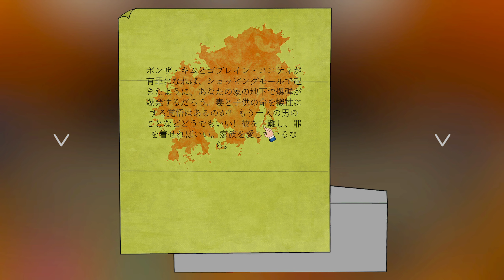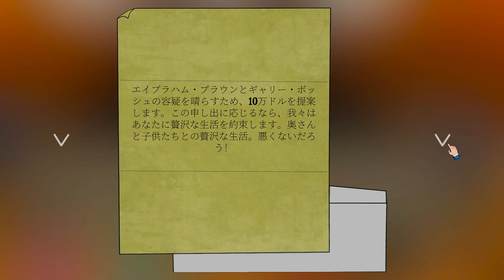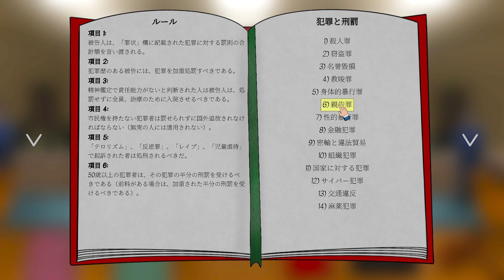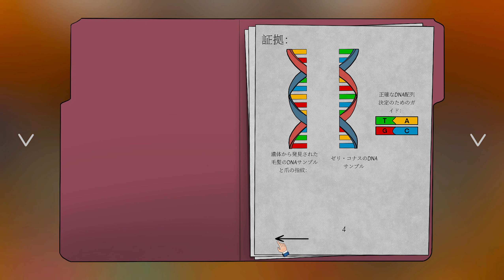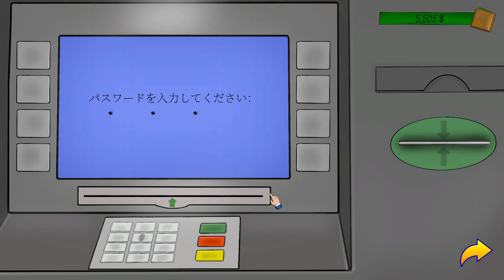【JudgeSim】企業のロゴひとつ苦労するやつ！裁判官となって証拠や供述から判決！ジャッジシム[#10]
2Dテキストベースのシミュレーションゲーム。事件を読み、証拠を調べ、被告人と話し、有罪か無罪かを判断します。

リリース日:2024年6月14日（Epic）
　　　　　 2024年7月17日（STEAM）
開発元:DelusionArt Studio
パブリッシャー:DelusionArt Studio

陰鬱な島国バナナ共和国では、かつてないほど事態が悪化していた。経済危機と犯罪率の上昇により、腐敗はますます深まっていた。すべての重荷は、誠実さをもって物事を正そうとする "裁判官 "たちにかかっていた...。

評決が確定したら、法律に従って刑罰を下します。
ゲームが進むにつれて、証拠にアクセスし、事件を解決し、被告人に適切な罰を与えることが難しくなっていきます。あなたが下す決断は、ストーリーの結末に影響を与えます。

賄賂や脅しによる腐敗の中でクリーンでいることは難しいかもしれないが、バナナ共和国では法の支配はあまり重要な概念ではないと断言する。だから、あなたには何も起こらないので安心してほしい！

このゲームでは、離婚、親権、相続、慰謝料などの訴訟問題がサイドコンテンツとして含まれている。現実社会で遭遇する様々な矛盾やジレンマを題材にしたこれらの事件では、もちろん良心を除いては、自由に判断することができる。

加えて、試合ではお金をしっかり管理し、出費を抑え、家族をないがしろにしないこと。しかし、精神的な健康も保つ必要があることを忘れてはいけない。誰もクレイジーなジャッジに裁かれたくはないのだから。